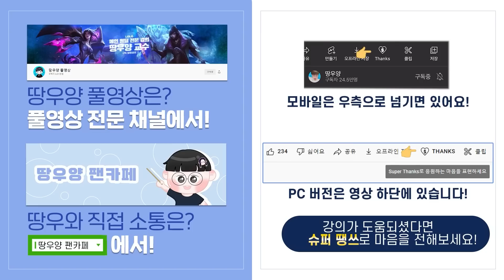[땅우양]원딜들이 이 영상 보시면 무조건1티어 올라갑니다 안올라가면 욕해주세요 성장 말리면 복구하는법!【전프로원딜】【챌린저 원딜】【카이사 강의】【원딜 운영 강의】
▶팬카페

▶인스타
zz5152zz